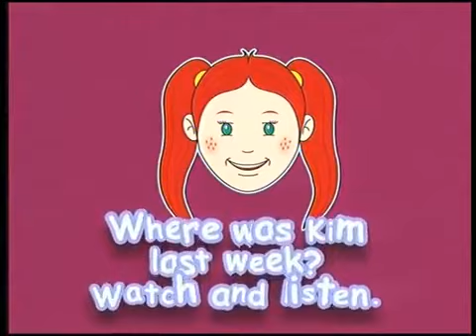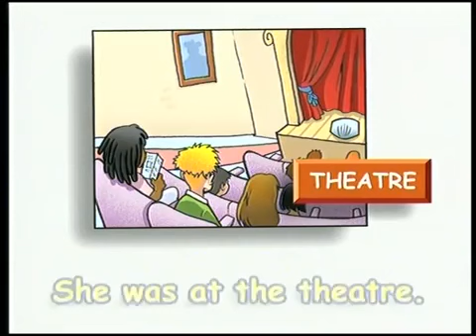Spotlight 4 Module 5